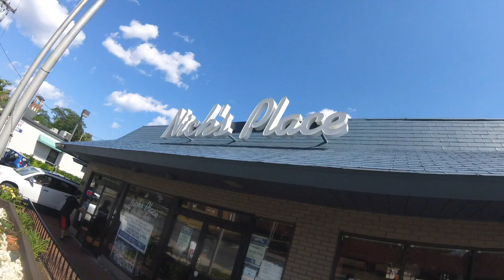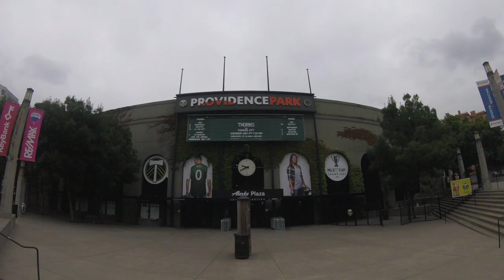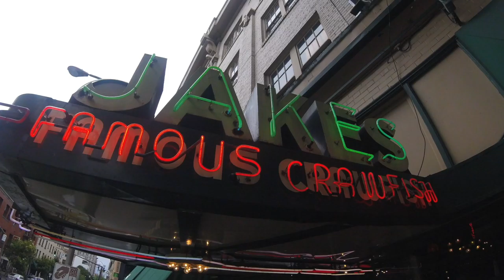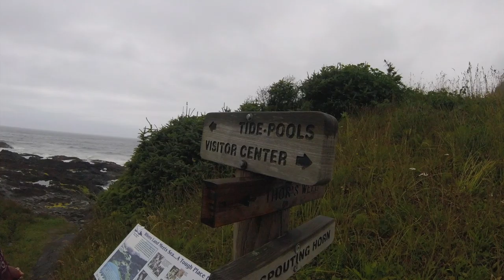Oregon 2016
Welp - enjoy... Techies